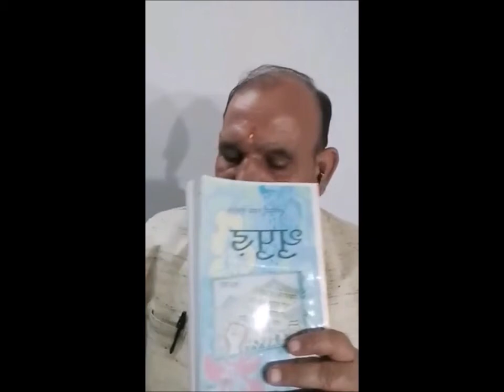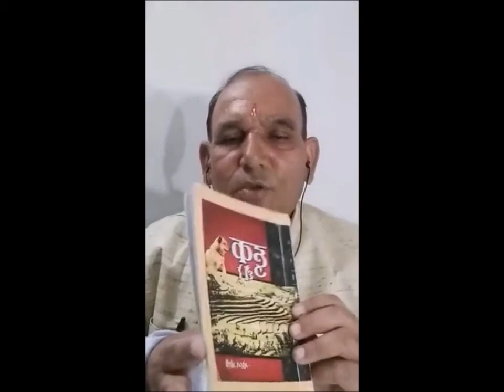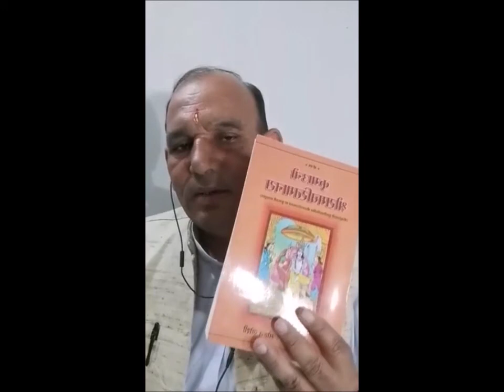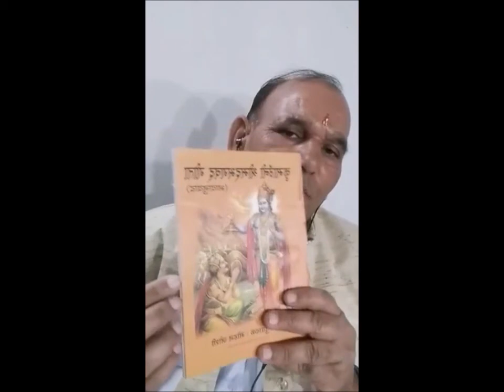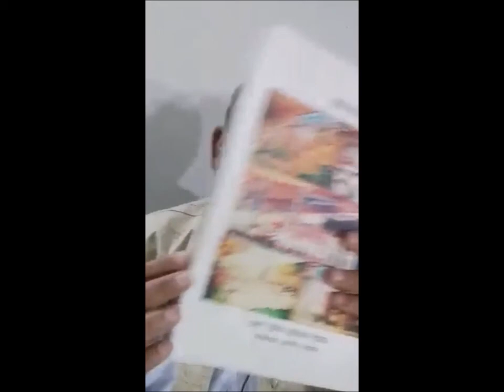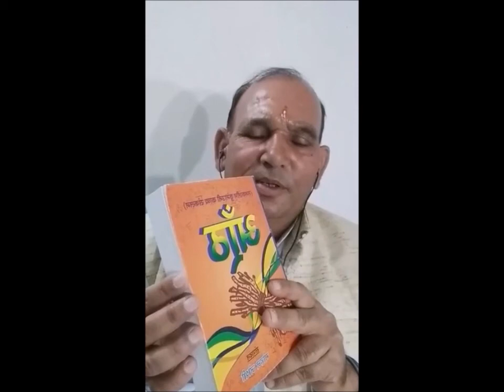काव्य पाठ एवं संवाद—मोहन जोशी, गरुड़, बागेश्वर, उत्तराखण्ड,Mohan Joshi